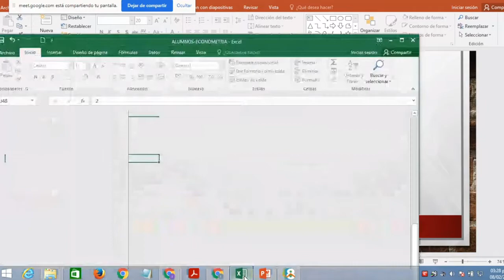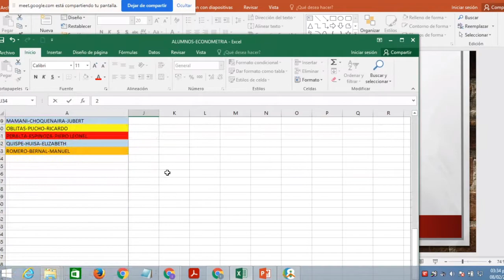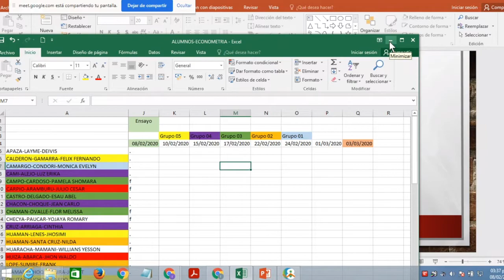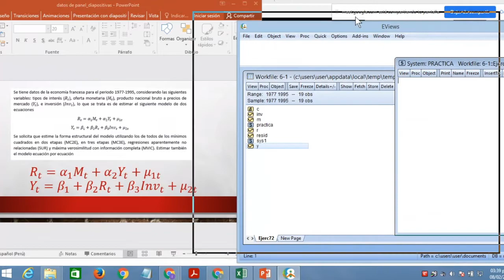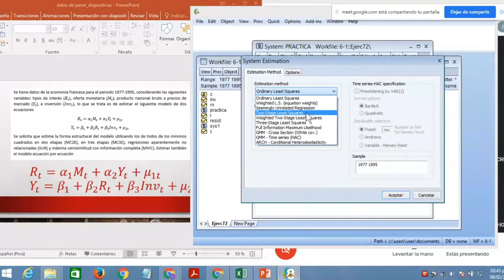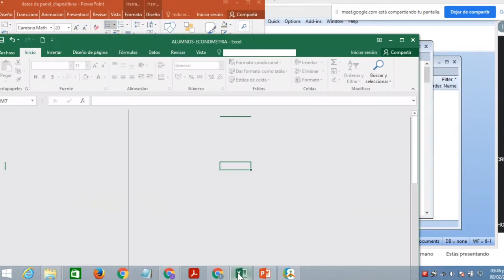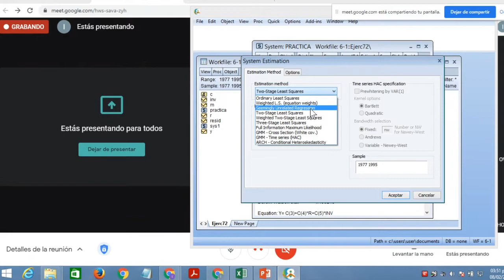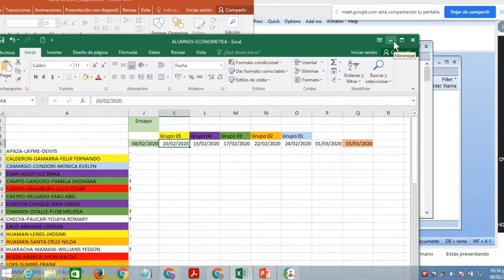2021 02 08 15 23 49 PARTE 2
Esta clase es del día 8 de Febrero del 2021, donde tocamos el tema

En las clases virtuales del curso de Economía de la Universidad de San Antonio Abad del Cusco (UNSAAC)